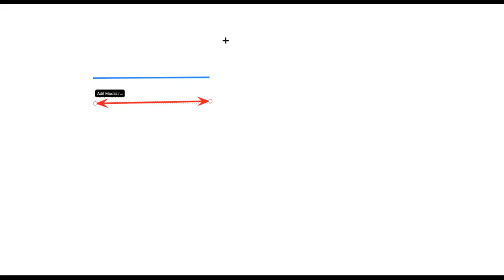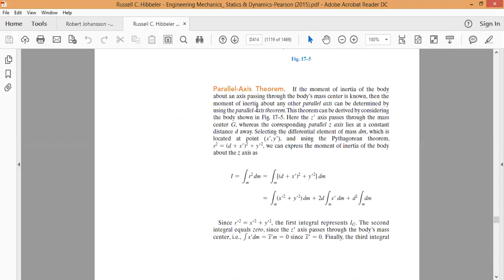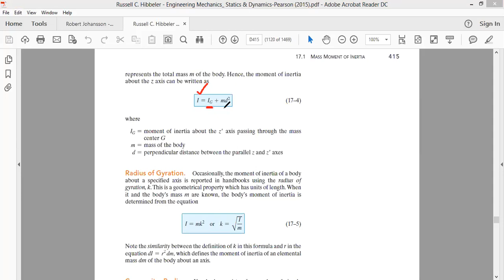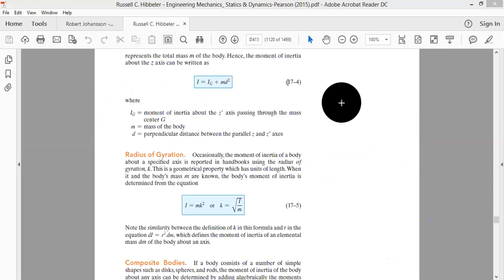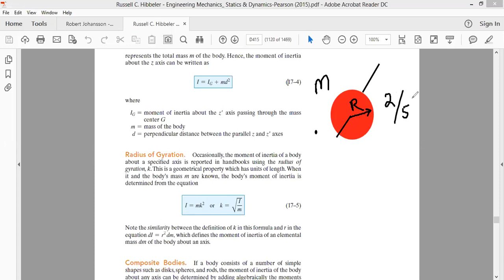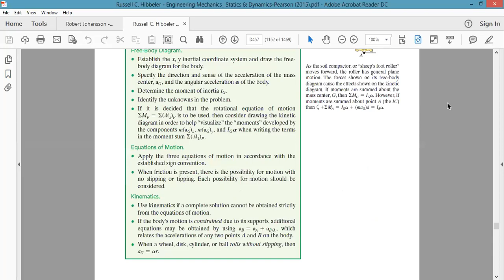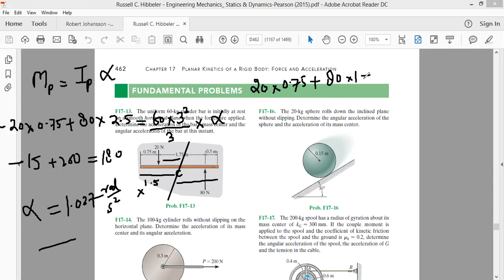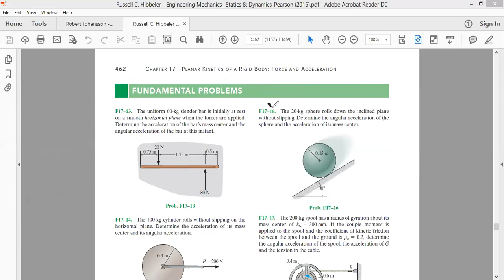Kinetics of Rigid Bodies (Lecture 6)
Prof. Adil Mudasir